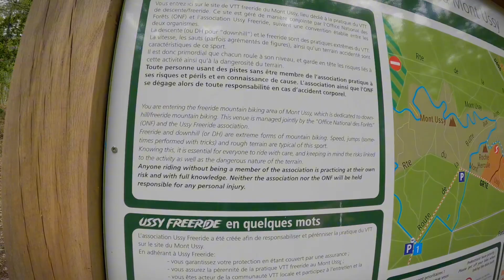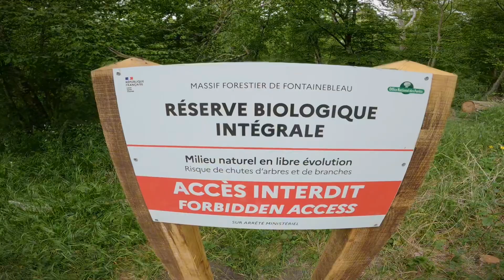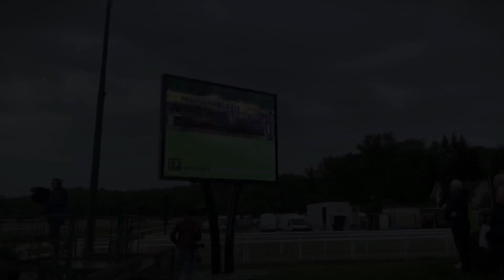WATCHING HORSE 🐎 RIDING || HIPPODROME || TIBeTAN BOYS ||FRANCE || TSEDUNG VLOG